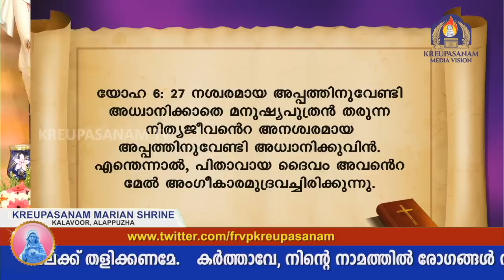ദൈവം കേൾക്കുന്ന പ്രാർത്ഥനയുടെ മർമ്മത്തെ തൊടാം..!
Dr.Fr.V.P Joseph Valiyaveettil
Founder-director,
Kalavoor,Alappuzha-688522
Kerala,South India.

LIGHT A CANDLE-REQUEST PRAYERS:

Wherever you are, you can light a candle infront of Kreupasanam Mother of Grace in the holy sanctuary at kreupasanam- Alappuzha for your personal prayer intentions through our marian web media,
 Steps to be followed for lighting the candle :
1)Enter in to our marian website,using the web address When the window opens,home page with Kreupasanam Mother of grace will appear on the screen.Here you can view the lit candles of marian devotees.
 2)Opt the  “view more”  button on' light your candle with requisition of prayer' page  at the bottom.
 3)Then  opt “click here”  button and  enter your name ,Place,Phone,Email-I D  & prayer request in  appropriate places.
4)Then click “send message”button.
5)Follow the Social media links
6) Download the prayer in english or Malayalam.
After lighting the candle, kneel down and say the Kreupasanam Marian apparition-Intercessory prayer on every morning at 5.30 am & Marian-Covenant prayer on every day after the evening rosary prayer.

Watch retreat programmes of Kreupasanam on official facebook page of Kreupasanam, or on our youtube channel ,